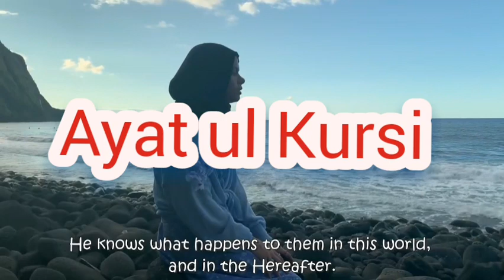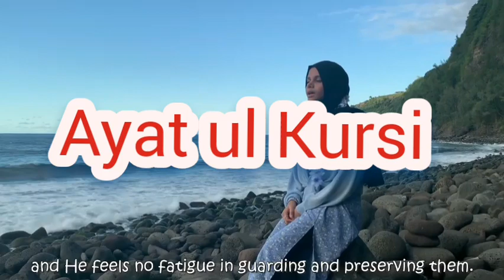Ayat al Kursi ❤||Beautiful Recitation by Hafiza Maryam Masud|| Calming Recitation Asmr